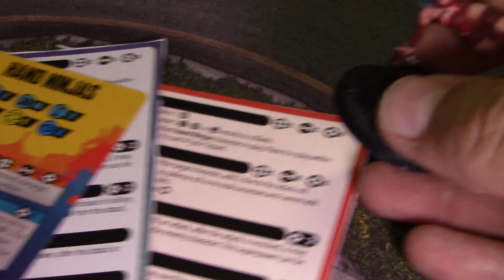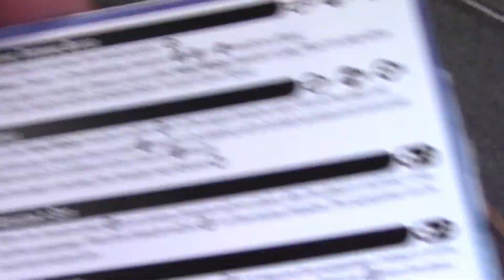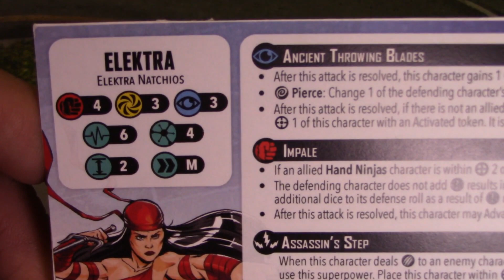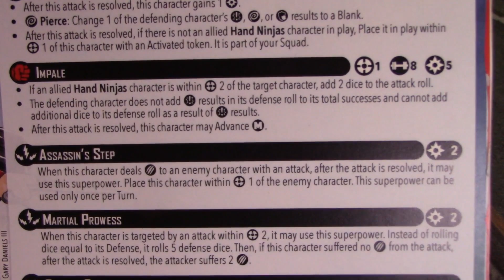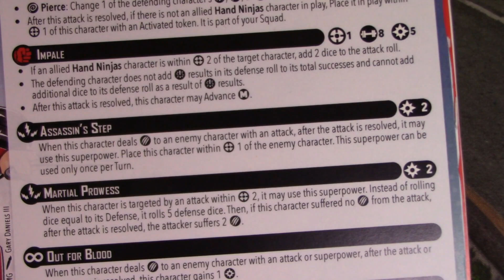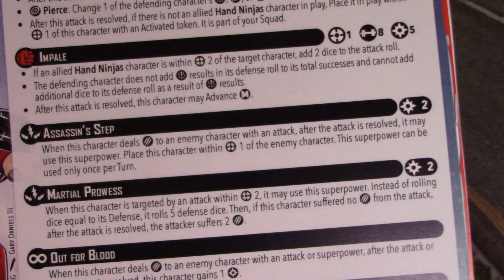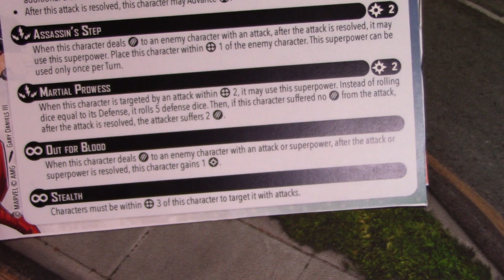Marvel Crisis Protocol Dossier - Elektra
In this Dossier, we look at the deadly assassin, Elektra! She brings one of the most devastating spenders in the game to the table, but can she use it? We discuss the changes to her card, and her impact she might have on the game as a whole.

- iWargames provides some of the best premarked battle mats for Marvel Crisis Protocol! Check them out here.